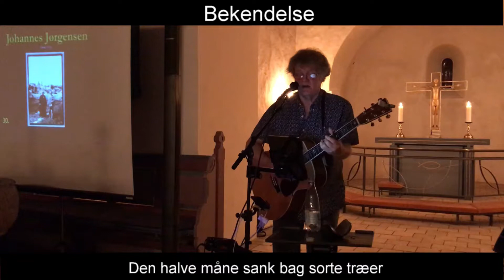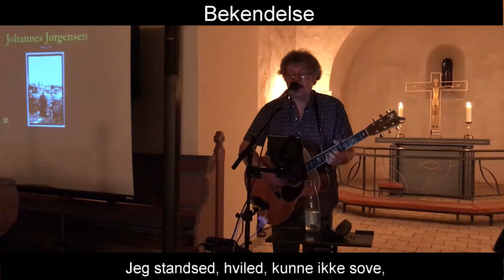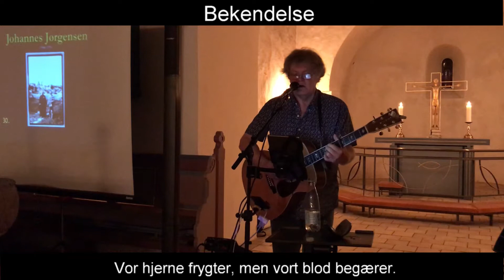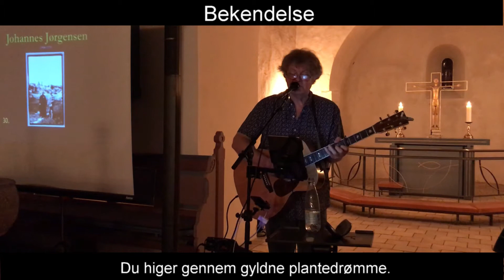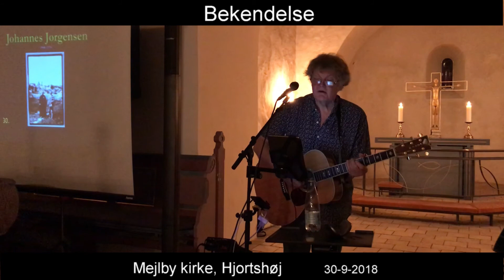Bekendelse | Johannes Jørgensen (1866-1956) & Jens Stage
Jens Stage

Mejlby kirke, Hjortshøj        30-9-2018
Koncert-foredrag: